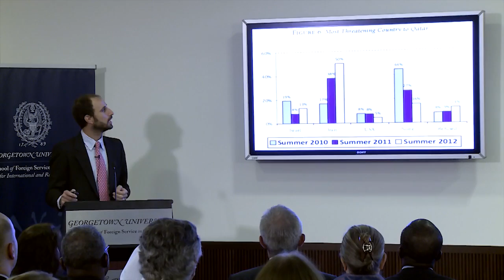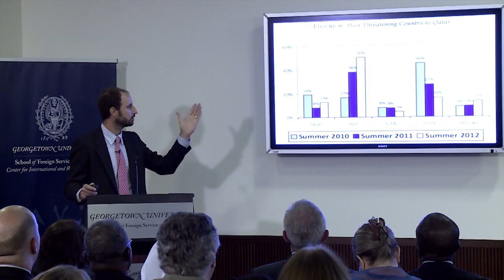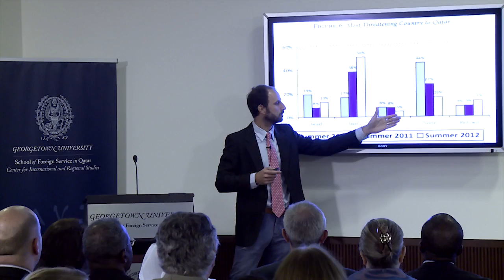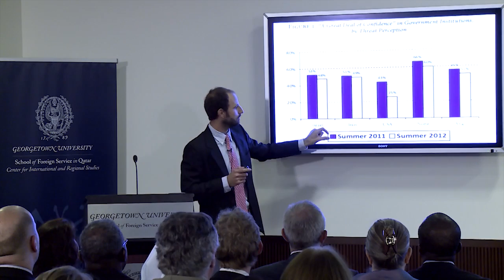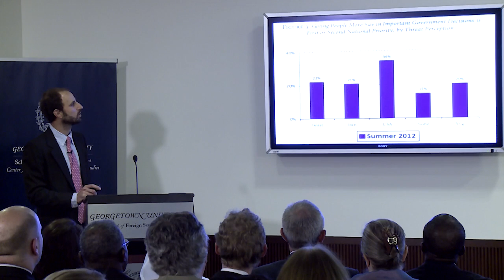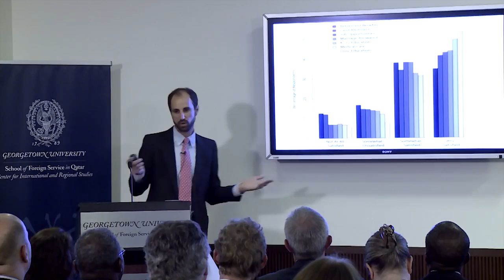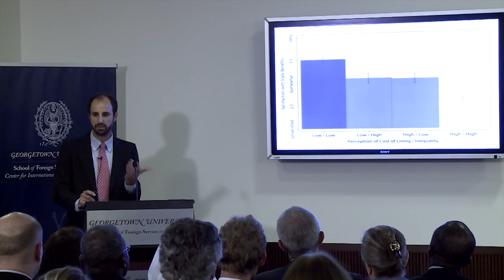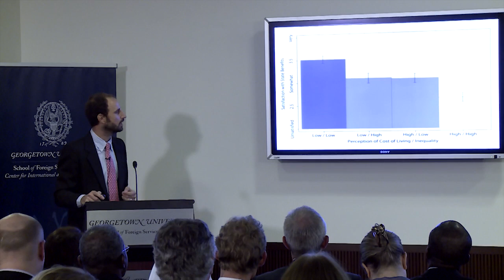Studying Public Opinion in Qatar | Justin Gengler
Justin Gengler, Senior Researcher at the Social and Economic Survey Research Institute (SESRI) of Qatar University, delivered a CIRS Monthly Dialogue on “Studying Public Opinion in Qatar” on October 13, 2014. SESRI conducts nationally-representative, scientific household surveys of the different social groups residing in Qatar, including the local national population, professional expatriates, and labor migrants. Giving some background to the state of survey research in Qatar, Gengler noted that the in-depth, nation-wide study of public opinion in the Gulf region is still in its infancy. In this context, it is important to think about “what we mean by public opinion or studying public opinion in the Gulf region—especially in a place where people don’t always associate mass attitudes as being part of the decision-making process,” he explained.